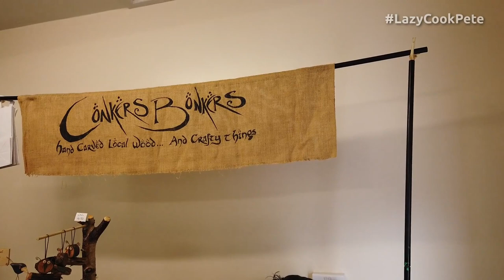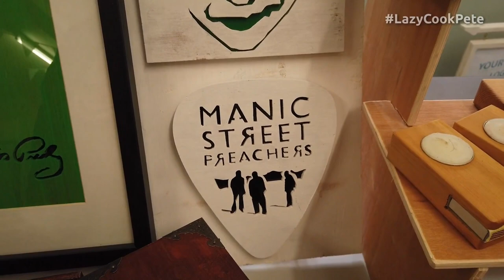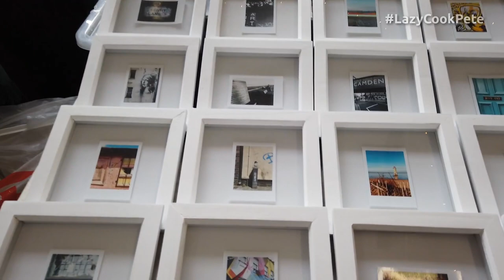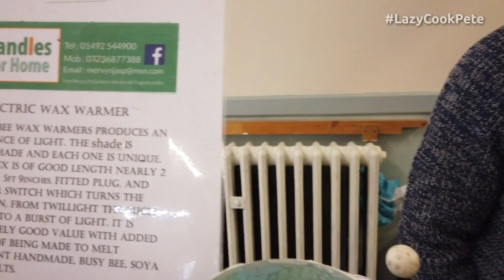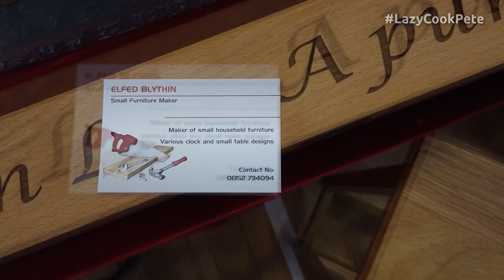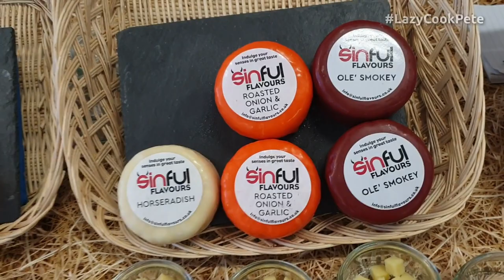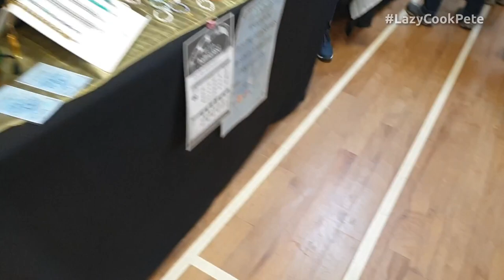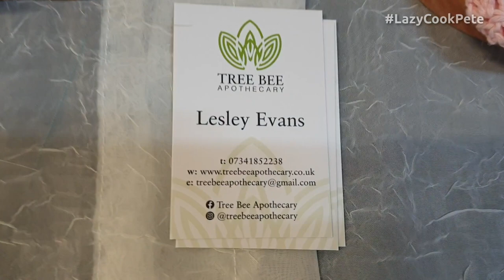Trefnant Craft and Artisan Fair 2019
Come with me as I take a short trip to the peaceful village of Trefnant in rural Denbighshire, North Wales to visit the Denbighshire Artisan and Craft Fair in the Village Hall.

All the featured exhibitors' details are on this downloadable PDF sheet

My upload days are Wednesday and Sunday, with occasional additional uploads on certain special occasions.

Camera 1: Sony A68 with (usually) Sigma DC 18200mm macro zoom lens.
Camera 2: Sony HDRPJ410 HandyCam
Camera 3: Samsung Galaxy S9 Plus mobile phone camera
Camera 4: DJI Osmo Pocket
FeiYu Tech a1000 3Axis Gimbal for steady shot footage.

Please note:
I do not do like for like or sub for sub, so please don't ask, as a refusal often offends!